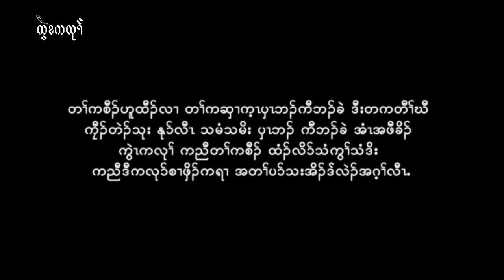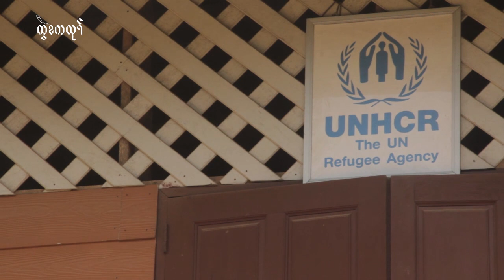Meet with Padoh Saw Thaw Thi Bwe, KNU_Current refugee issue